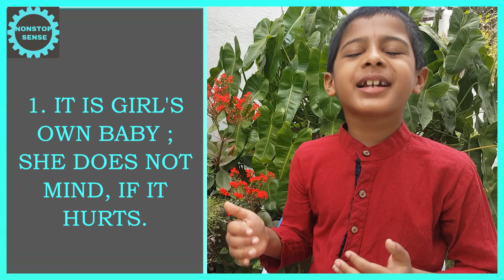Shorter than a SHORT STORY - Yet STRONG MESSAGE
This is a 4 lined story that is shorter than a short story yet power packed with a message stronger than a strong message.

This is a small reference from an interesting online story telling session "Shorter than short stories" by Swamiji Mitrananda from Chinmaya Mission.

AKSHAJ, an educational youtuber, budding storyteller, orator & quiz host shares one such short story from the collection that was discussed in the above online session.  This particular story turned out to be his favourite one of all.
Our channel hosts educational contents to enrich a few important life skills.  This channel is meant for any continuous learner particularly senior students.